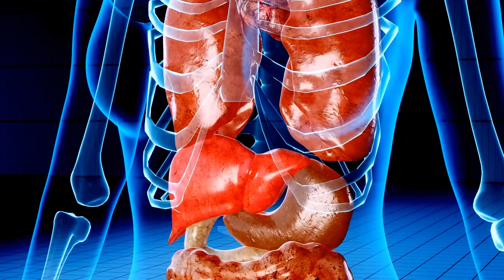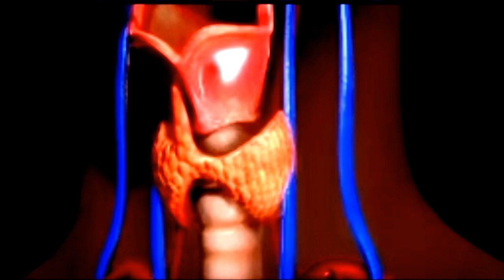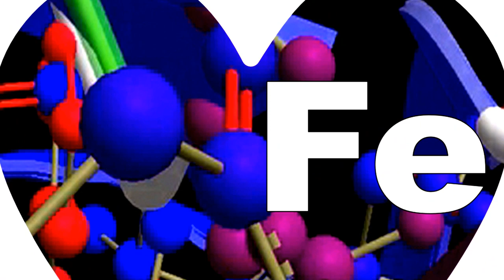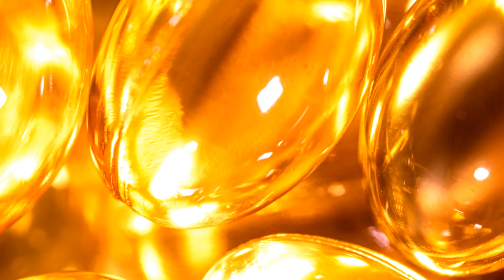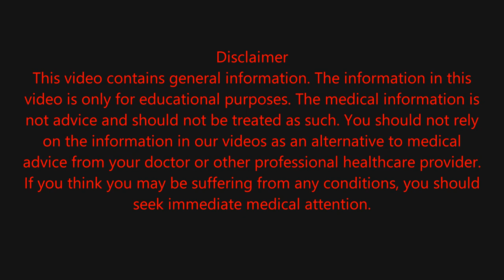10 foods to eat for thyroid health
10 foods to eat for thyroid health
Yuvismart Hand Weeder with 4.5 fit Handle and 6.5" Blade

ATOMY SKIN CARE SYSTEM
[Atomy] Atomy Sunscreen : SPF 50 + Pa +++ Herb Skin Care Uv Sun Protection White + Atomy BB Cream 1set (2 Pcs 1 Set)

Oriflame Love Nature Energising Mint & Raspberry Exfoliating Shower Gel

Oriflame Love Nature Soap Rose and Sandalwood Bar- 75 gm Each (Set of 4)

Surf Excel Quick Wash Detergent Powder 1 kg, Washing Powder with Lemon & Bleach to Remove Tough Stains on Clothes - Bucket & Machine Wash

OhhSome Dwarf Blueberry Tasty Fruit Live Plant 1 Healthy (Seedling) Live Plant
Dry Fruit Wala Alsi Seed, 1 kg

Aroma Magic Aloe Vera Cleanser, 100g
Lakme Absolute Pore Fix Toner, with Lavender & Witch Hazel, Removes Oil And Impurities, Tightens And Unclogs Pores, 60 ml

ESSENTIA EXTRACTS Walnut Oil - Pure Cold-Pressed Akhrot Ka Tel - Glass Bottle, For Hair, Skin Massage (25 Ml)

Zucchini Black Beauty Herb Seeds
Leafy Tales Zucchini Seeds for Kitchen Gardening, 25 seeds
TRUPHE Gardening Tools Set with Plant Cutter & Gloves - Set of 7 | Tool Kit contains- a Weeder, Cultivator, Big Hand Trowel, Small Hand Trowel, Fork,...
TNT THE NEXT TREND Multipurpose Foldable Shoe Rack Cabinet Organiser 4 Shelves, Black (Iron and Plastic)
Esquire Elegant 360° Blue Spin Bucket Mop Stick
Arishto Pack of 1 Price Labeller Printing Rate Printer (MRP Rate Gun) Label Gun 8 Digits with 2 Ink Rolls (Pack of 1) (with 10 Label Roll)- 6000 Label Stickers
INDIGENOUS HONEY Raw Organic Honey
BUMBLEBEE ORGANIC
Medium size baby diapers
Sofy Anti Bacteria 99.99% Deep Absorbent Sheet Prevents Leakage Smell free Sanitary Napkin 54 Pads Super Value Pack

Colgate MaxFresh Breath Freshener Toothpaste, 600g (150g x 4)
Nestle EVERYDAY Dairy Whitener, Milk Powder for Tea, 400g Pouch
Hathmic cold pressed Mustard oil 2L
SAB SYSTEMS Anti Dust Chemical Paint & Gas Filter Respirator.
3M 1621 Polycarbonate Safety Goggles for Chemical Splash, Pack of 1,Clear

10 foods to eat for thyroid health

Whisper Choice Sanitary Pads
Whisper Ultra Clean Sanitary Pads for Women, XL Plus pack of 44 Napkins
BUMBLEBEE ORGANIC
Centy Toys Plastic Brezza Pull Back Car (Multicolor)